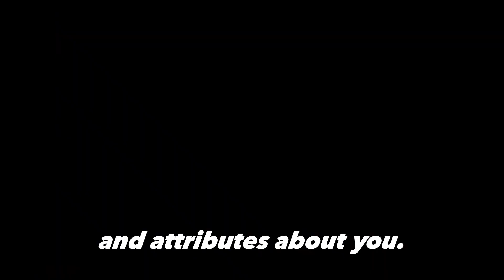TATE VS 15 Y.O